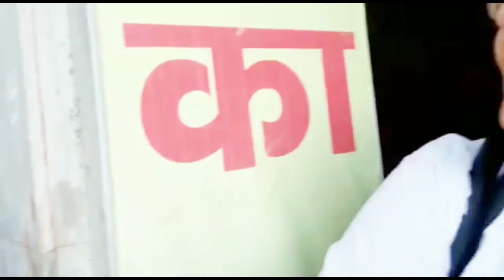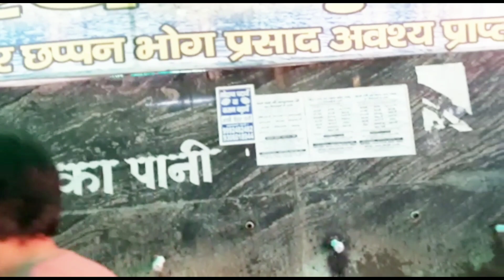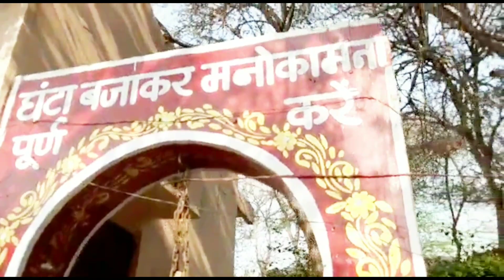16 कोस की गोवर्धन जी की परिक्रमा मैने पैदल की या किसी साधन से ,आप भी देख लो